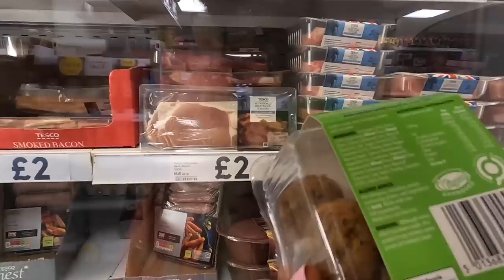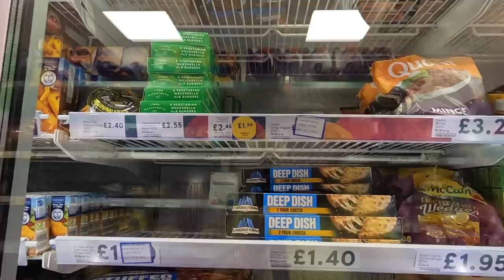A Complete Change Of Lifestyle Starts NOW!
Complete change today in Mazzys life as she hits a dettox diet. It's a very sensitive subject so please be kind in the comments but lets see what changes Mazzy has chosen to make for a full month. Will she stick to it? GO Mazzy!!!